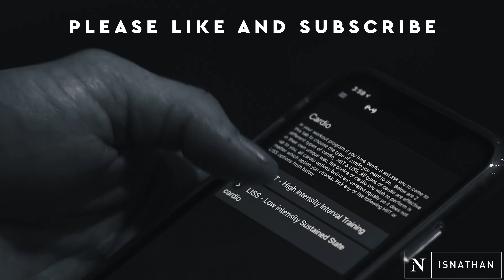Eat, Train, Vlog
(NATHAN25)

(NATHAN)